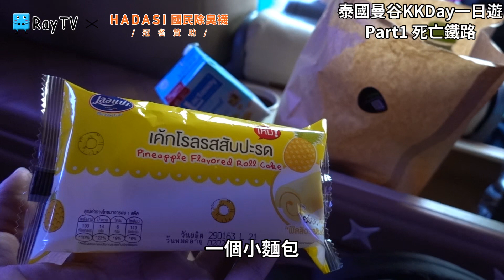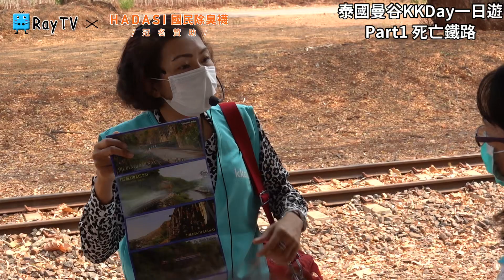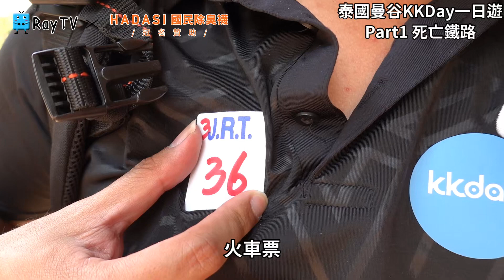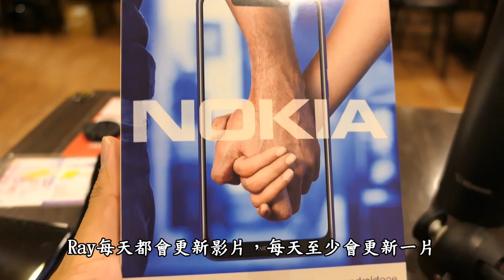10萬條生命換來的美景鐵路㊣泰國死亡鐵路※KKDay一日遊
這次前往泰國14天的行程中
參加了這個KKDAY的行程
覺得很棒!!!
非常適合少人數的旅行

單純分享
Mavic Mini 以超好入門的價格，以及簡易的APP
讓Ray也開始踏入了空拍行列，想來跟大家分享台灣之美

拍攝機器：
手機Samsung Note10+、Nokia8.1、紅米Note7、黑鯊2 Pro
相機Sony RX100M7 、Panasonic Lx-10、GoPro 7 White、DJI OSMO ACTION
空拍機 DJI Mavic Mini